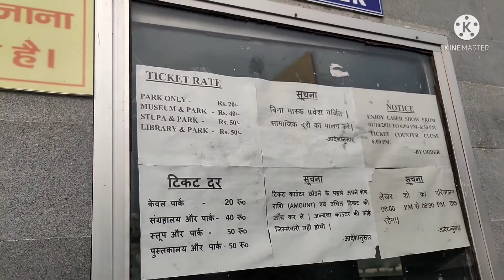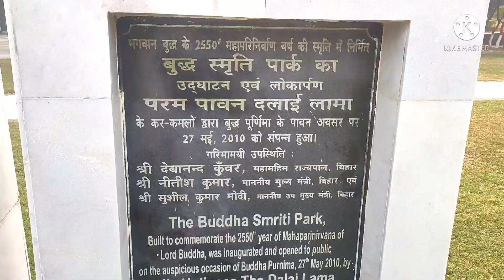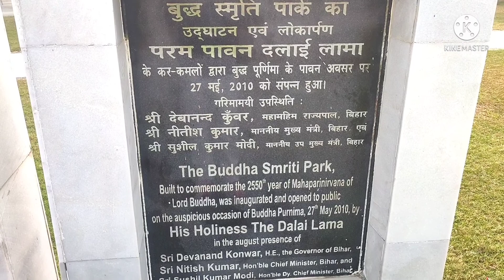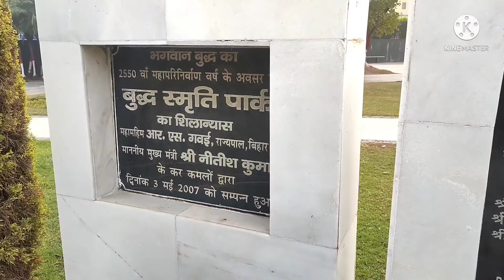Buddha smriti park Patna, Buddha smriti park near Patna junction best place to enjoy new year 2022